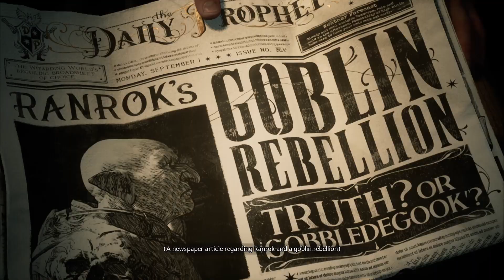HOGWARTS LEGACY PC Gameplay Walkthrough Part 1: Fighting Ranrok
Here's a gameplay walkthrough of Hogwarts Legacy PC Part 1 where I fight with Ranrok the goblin. This video will showcase the initial gameplay fight using wands and spells.